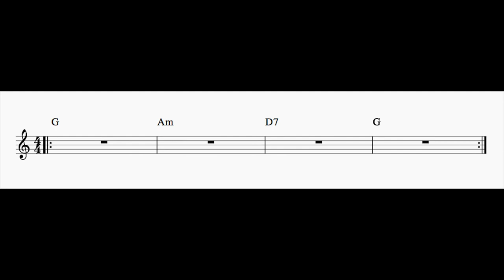II-V-I Play Along in G Major